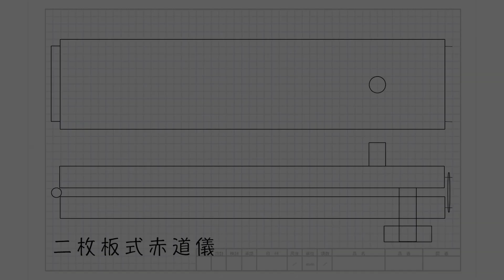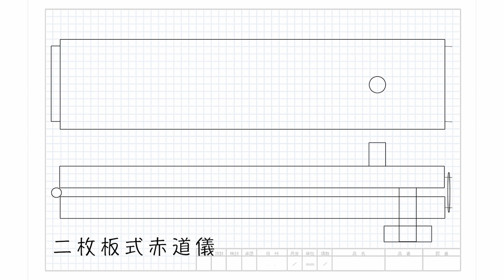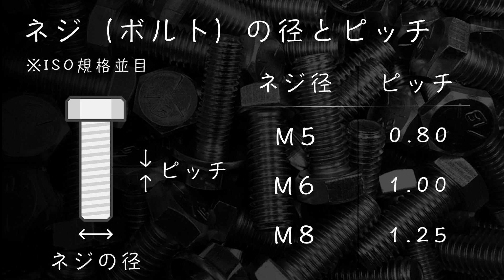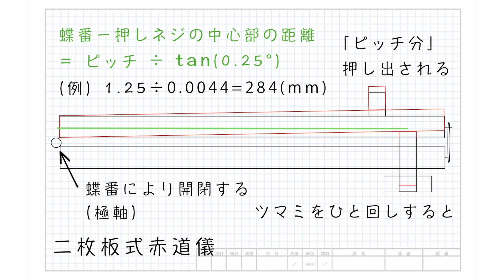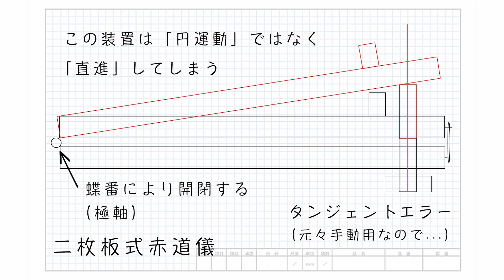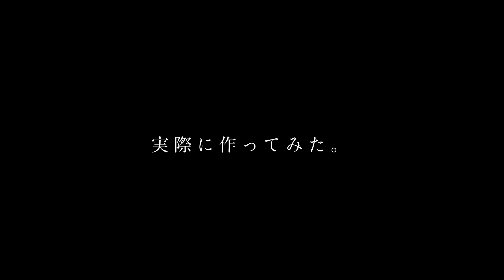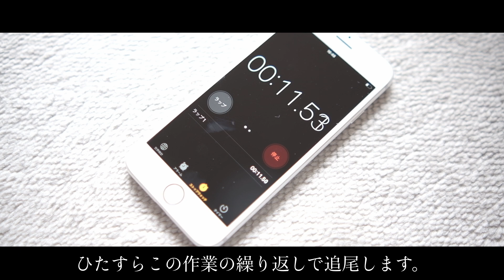[DIY]1000円くらいで超カンタンに赤道儀を作る方法ー梅雨どきの天文工作入門ー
梅雨入りしてしまいました。天文屋にとってはとにかくフラストレーション溜まる時期ですが、今年は工作で乗り切ろうと思っています。第1弾は超格安で赤道儀作る方法の紹介です。

一応密林で注文できるみたいです。正規販売店ではない模様？
・Orion 10015 StarBlast 4.5 Astro Reflector 望遠鏡

・Vixen 天体望遠鏡用アクセサリー 補正レンズ コレクターPH

・Skywatcher F4コマコレクター（7月下旬入荷予定とのこと）

・Sky-Watcher BKP200（ワンランク大きいサイズ）

・BKP150（D =150mmニュートン反射、シュミット）

〜動画撮影に使った機材など〜

〜 改造に必要なもの 〜
・フォーレックス低発泡塩ビ板 300x450x3mm

・エヌティー カッター 円切りカッター 替刃付き クリア iC-1500P

・外径4mm M3ネジ真鍮ニップル 5個セット

反射望遠鏡も組み直す予定ですが、まだ資材の方が届いていないという状況です。。。梅雨明け間に合わん模様。